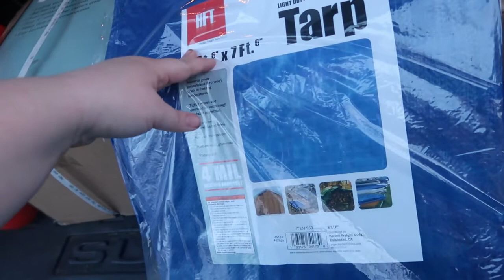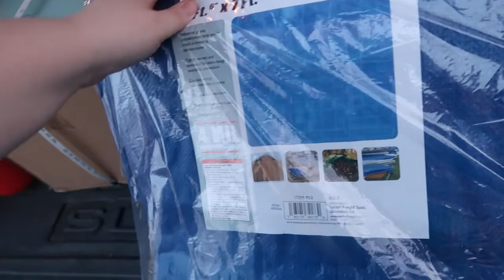Had To Get Blood Work | New Tool Chest | 3/12/2021